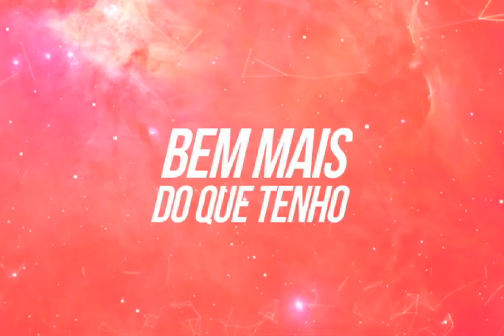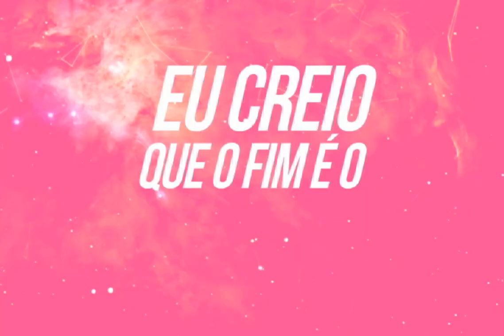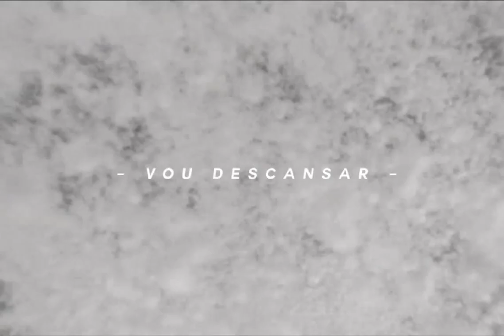Bekah Costa - ESPERANÇA - CD Lugar Secreto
Bekah Costa & Daniela Araujo.
CD Lugar Secreto - Lyric Vídeo: Elias Elias (mow).